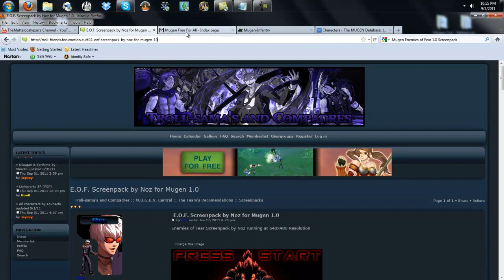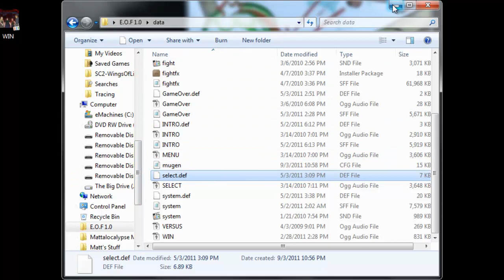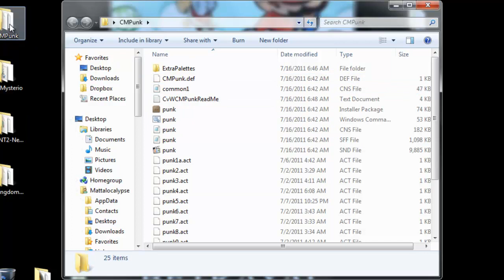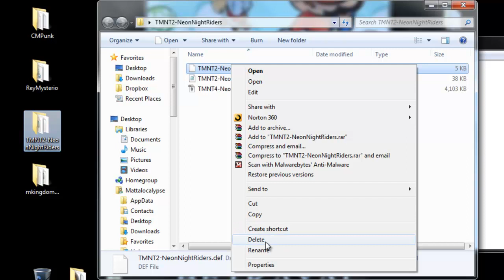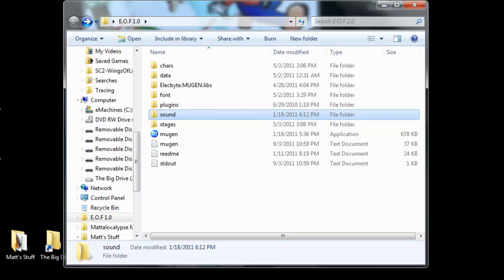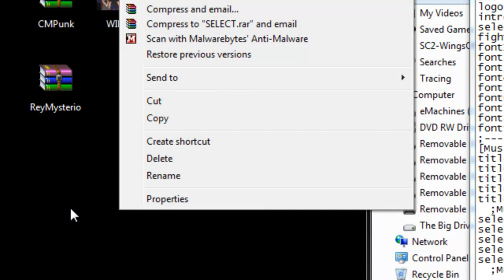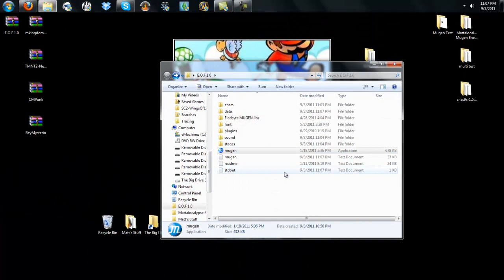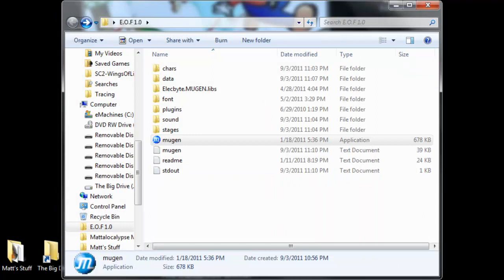TheMattalocalypse Mugen Setup Tutorial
Please note this setup MAYBE outdated, If you have any issues with setup just ask me.